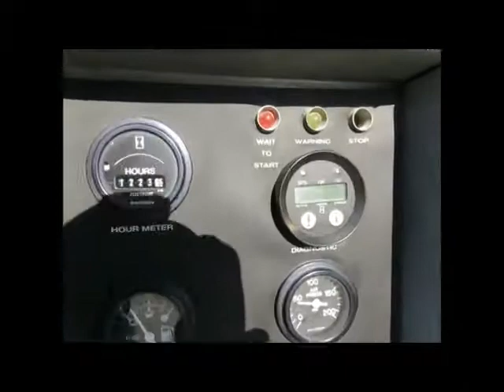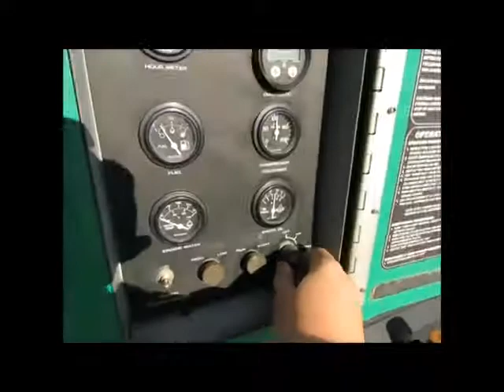Sold! 2012 Sullivan Palatek DF375PDJDSB 375 CFM Towable Air bidadoo.com